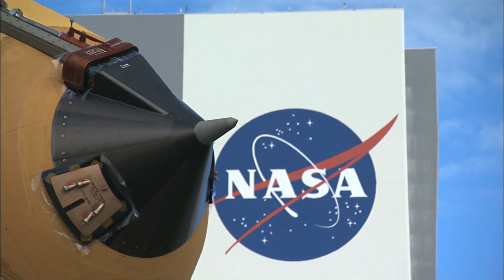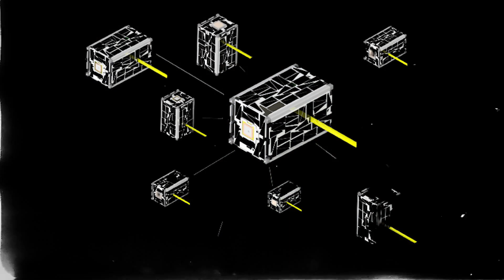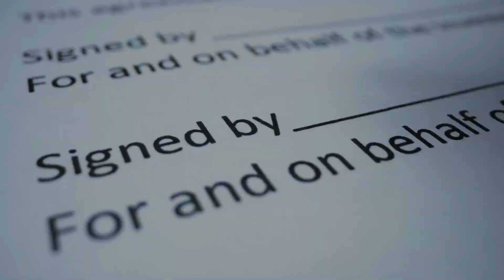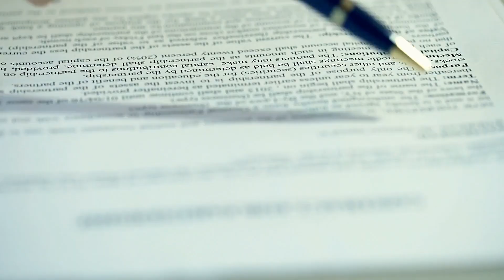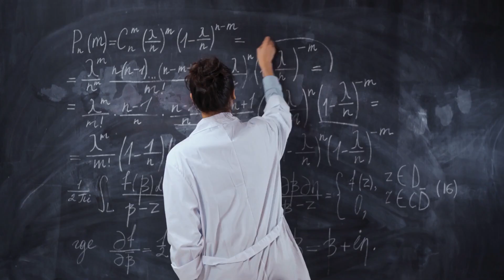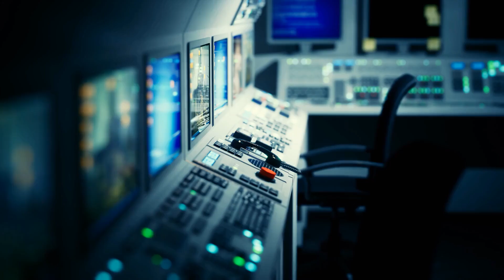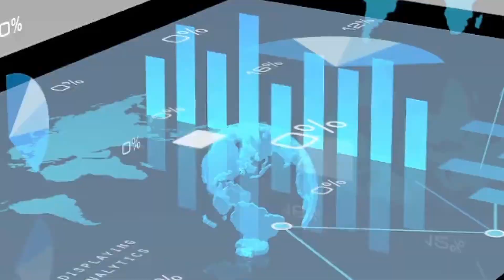IT HAPPENED! SpaceX & NASA Just Launched Starling Mission!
NASA and SpaceX have been working hand in hand for a long time. This is mainly because SpaceX has so much potential to become the greatest space company in the world. Because of this, the two space agencies have been doing a lot of projects together, and they are not stopping anytime soon. In fact, the two agencies seem closer than ever. Recently, they have given some information regarding the Starling mission, and we might just see it launched. But what is the mission about?